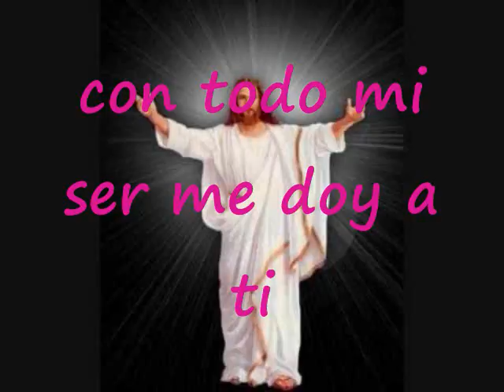Abba Padre Señor Jesús Pista